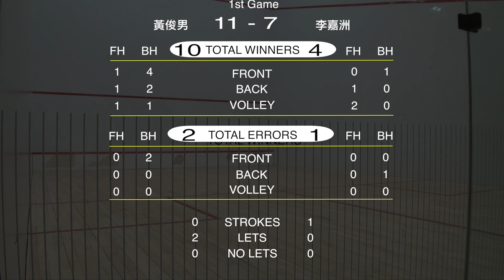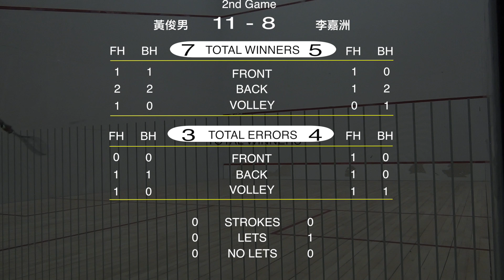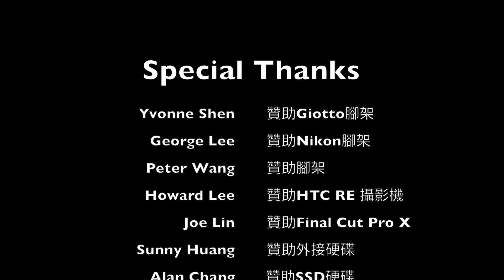男A冠亞 李嘉洲vs 黃俊男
2016青年盃 男子A組 冠亞賽

黃俊男 : 李嘉洲
11-7 / 11-8 / 11-3

主持與講評：黃韋強  孫季康